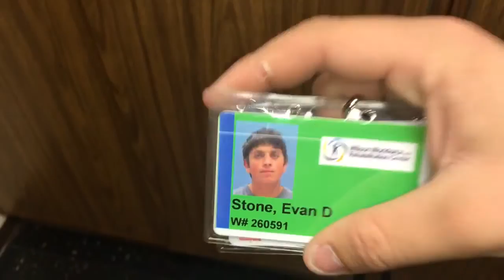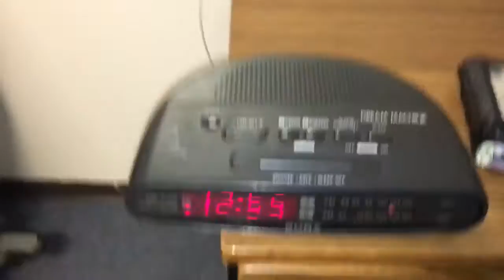Switzer Dormitory Tour: WWRC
This is part of my "WWRC" series of dormitory tours to give you a perspective of how life is at Wilson Workforce and Rehabilitation Center!

The Mary Switzer dorm is reserved for P.E.R.T. (Postsecondary Education Rehabilitation Transition) students who are usually under the age of 18. While basic and small, the rooms are quite cozy with loads of natural light mixed with the higher ceiling makes it feel more roomy and less claustrophobic despite three occupants to a room!

For more information regarding WWRC, its programs and services, please visit wwrc.net.

Wilson Workforce and Rehabilitation Center
Formerly "Woodrow Wilson Rehabilitation Center"
Fishersville, VA 22939